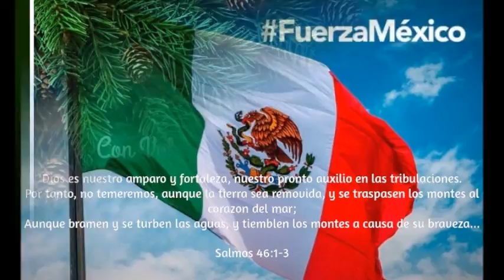MUÑECO DE NIEVE CALENDARIO NAVIDEÑO 2017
SI QUIERES ENVIAR UNA CARTITA
O TARJETA POSTAL DE TU CIUDAD
ME DARA MUCHO GUSTO MOSTRARLA
EN MIS VÍDEOS Y MANDARTE UN CARIÑOSO
SALUDO, LO PUEDES HACER AQUÍ

BIBY SERNA
USA